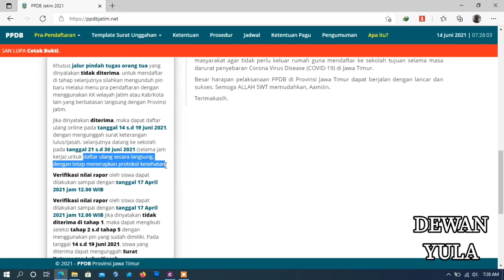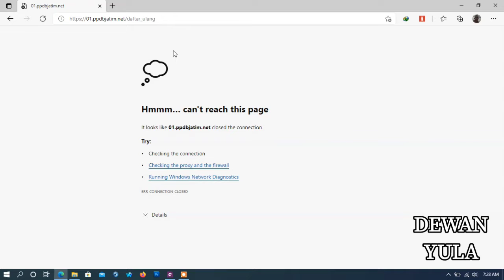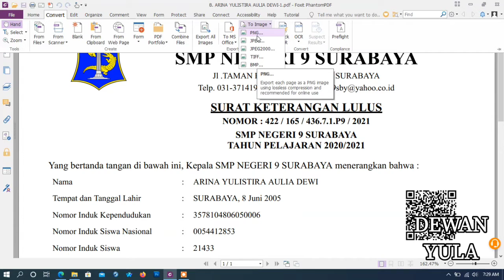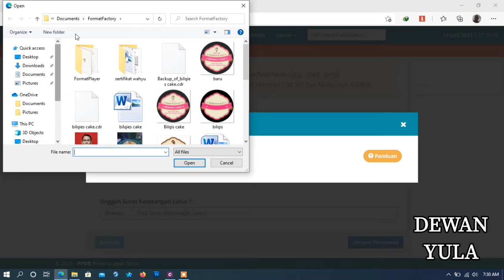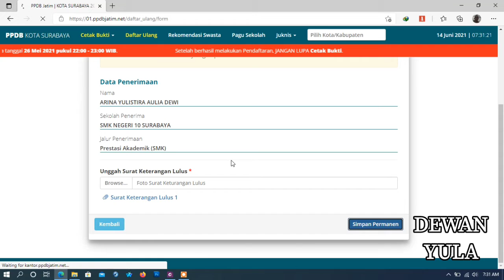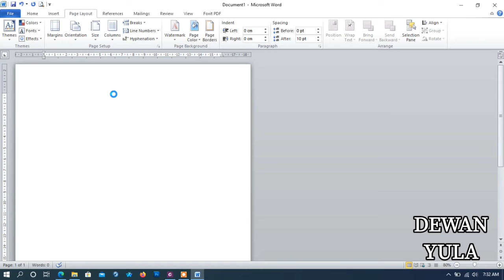Cara Daftar Ulang Online SMA SMK NEGERI - PPDB KOTA SURABAYA